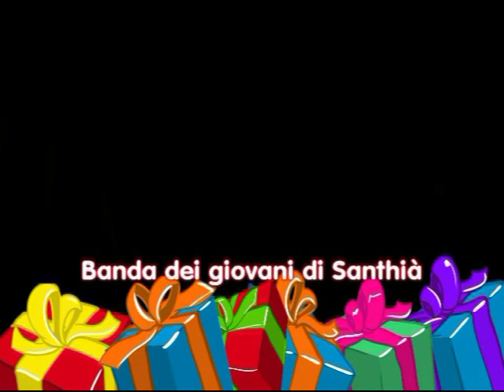banda dei giovani mp4